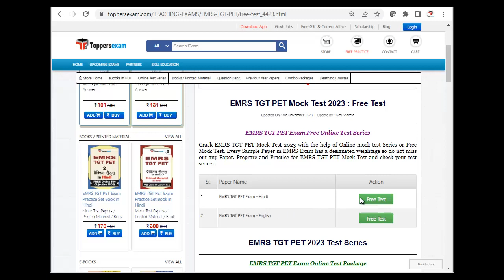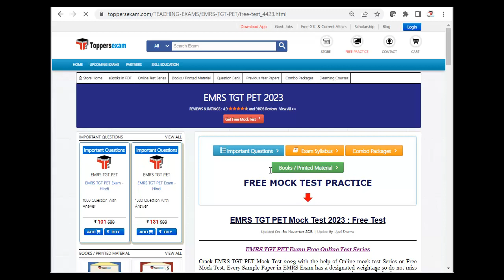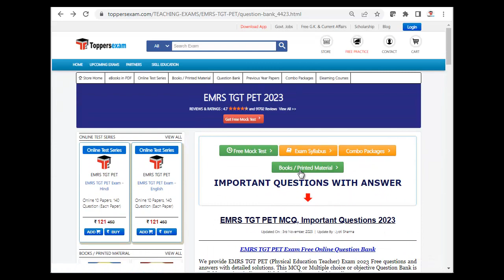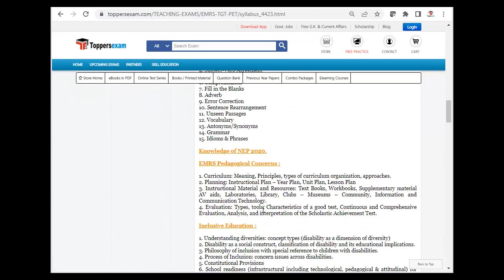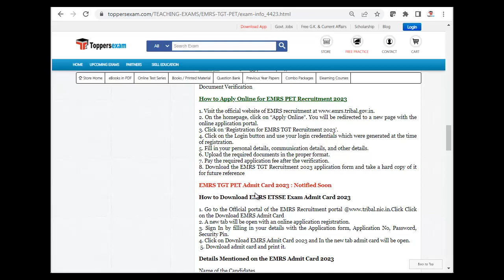EMRS TGT PET Update Syllabus 2023, Vacancy, Question Paper, Practice Set, Qualification, Book in PDF